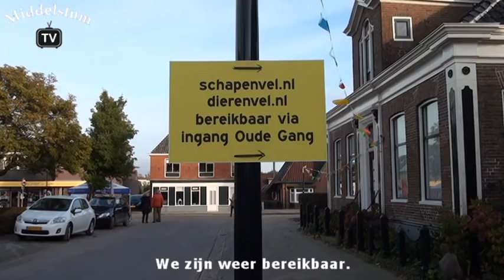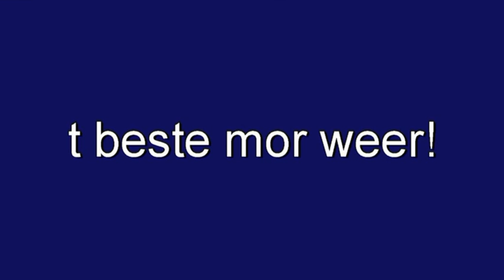Winkeliers weer bereikbaar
Het was feest op vrijdag 28 en zaterdag 29 oktober aan het Colpende, Gracht en Burchtstraat in Middelstum. Na maanden van "overlast" vanwege het herinrichten van de straten ging de verkeersader van het winkelhart van Middelstum weer open voor het verkeer. Gelukkig is alles nu achter de rug sprak één van de winkeliers. We hoeven eindelijk niet meer extra te vegen en stofzuigen. Het is prachtig geworden maar we zijn heel blij dat de overlast zo vlak voor de feestdagen achter de rug is. Wat ons betreft laat de feestdagen maar komen wij zijn er klaar voor.